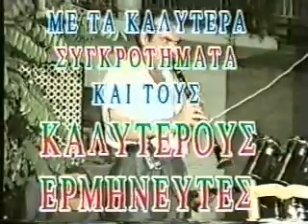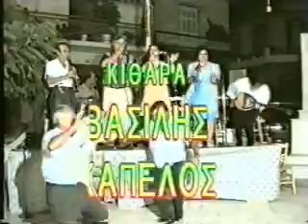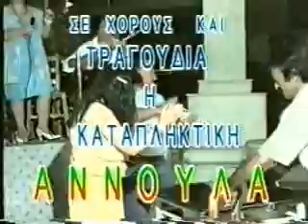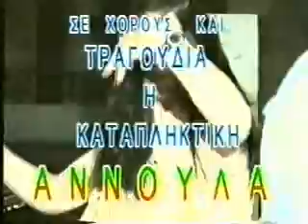Πανηγυρι ΑΓΙΟΣ ΑΙΔΗΨΟΥ-Πανουργιας Κοπελιας-Νικος Παταβουκας 12 ΑΥΓ,1996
Θρησκευτικη Πανηγυρις
12 ΑΥΓ 1996  χωριο  ΑΓΙΟΣ ΑΙΔΗΨΟΥ
Δημοτικη -Λαικη κομπανια
 Πανουργια Κοπελια
Δημοτικο τραγουδι
απο τον Πανουργια Κοπελια
Λαικο -νησιωτικο τραγουδι
-Μαρια Αιγαιοπουλου
Λαικο-δημοτικα τραγουδια -Ανουλα
κλαρινο-
Ηλιας Αποστολου
Μπουζουκι
-Νικος Παταβουκας
Κιθαρα-
Βασιλης Καπελος
Ντραμς-
Μακης Σαραφογλου
VIDEO-ηχοληψια
Πανουργιας Κοπελιας
Απο το προσωπικο μου ΑΡΧΕΙΟ